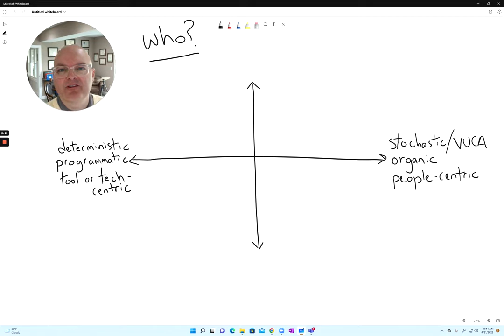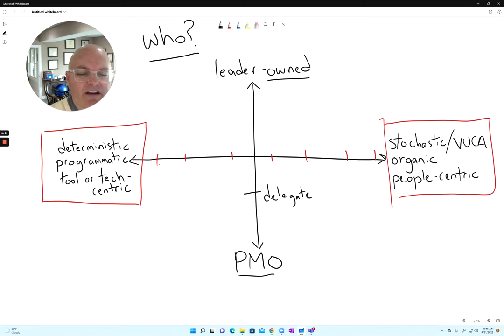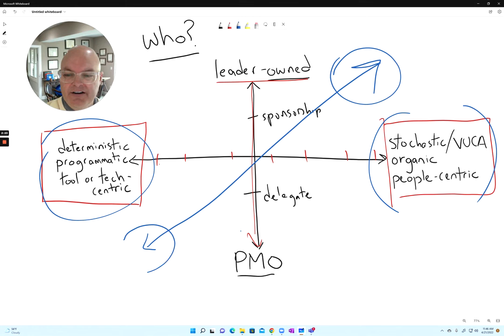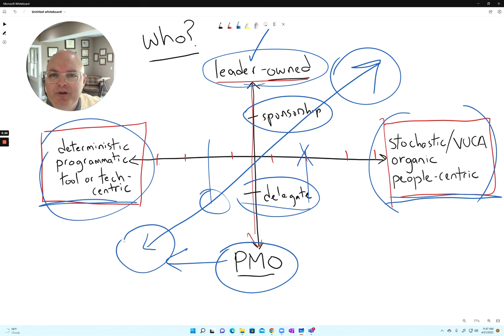WHO Should Own Change or Transformation?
Who should lead the next change your organization faces? Who should lead a transformation? A lot depends on the nature of the change. On one end, you have deterministic, programmatic, and tool- or technology-centric changes. On the other end of the spectrum, you have leading change into a VUCA world, a stochastic change, an organic journey, or a people-centric transformation such as culture or capability. This video intends to point you towards who should be leading depending on the type of transformation you're thinking about.